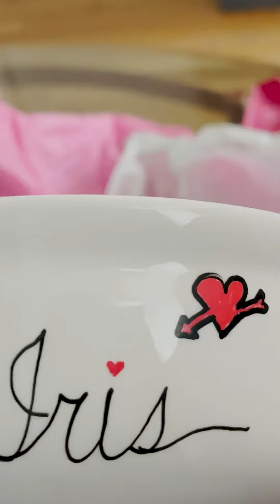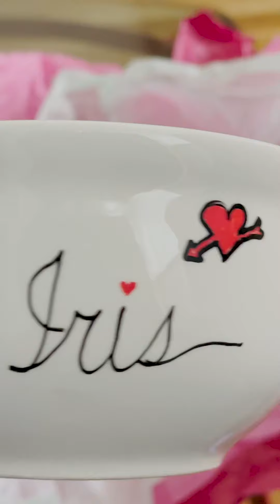Is my Belgian Malinois Food Aggressive Towards Me?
We aren’t perfect. She doesn’t listen the first time around lately. She gets distracted because she doesn’t find me interesting during training g sometimes. I know our flaws and we are working towards improving. We still have fun during the process. 🤷🏻‍♀️